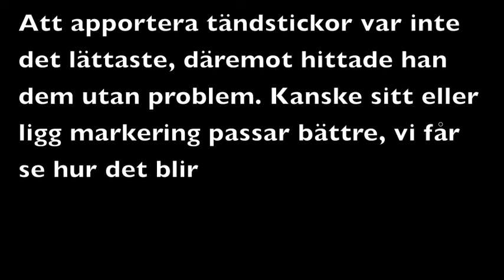Tiger letar tändstickor